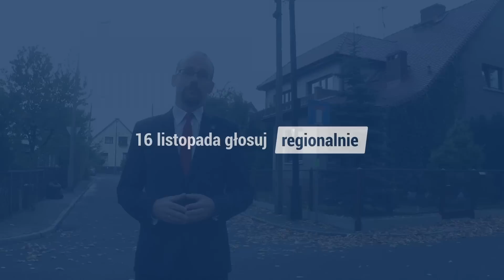Jerzy Gorzelik apeluje do działaczy Platformy Obywatelskiej o porzucenie nacjonalistycznej retoryki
Poseł Marek Wójcik (PO) zarzucił Ruchowi Autonomii Śląska coraz większą radykalizację. Okazuje się jednak, że to Platforma Obywatelska coraz częściej odwołuje się do nacjonalistycznych resentymentów.